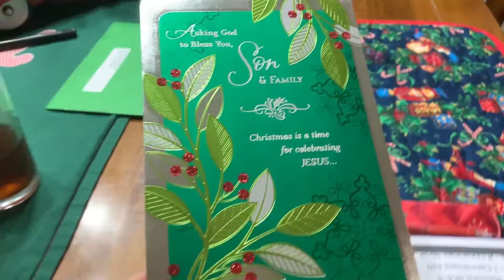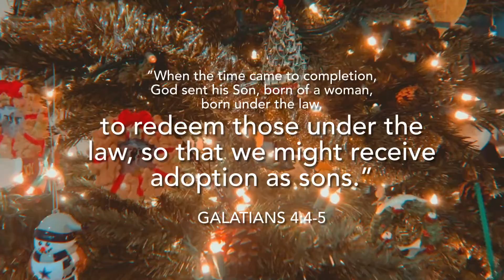imagine the cookie monster, but less blue and it’s actually me // VLOGMAS 2020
yeah you read the title correctly haha

“When the time came to completion, God sent his Son, born of a woman, born under the law, to redeem those under the law, so that we might receive adoption as sons.” ‭‭Galatians‬ ‭4:4-5‬